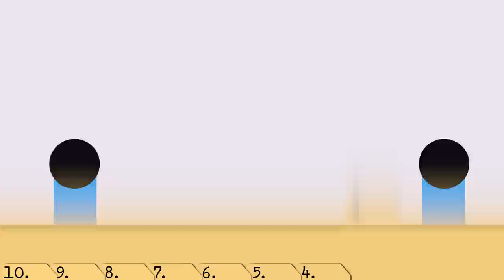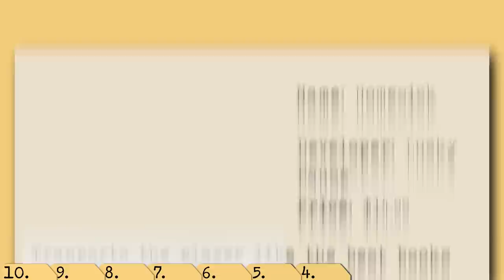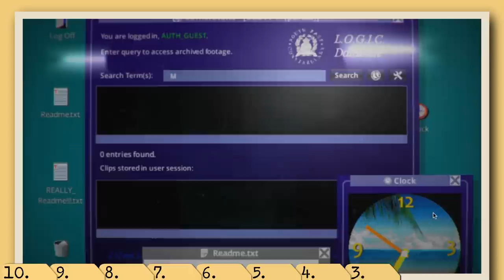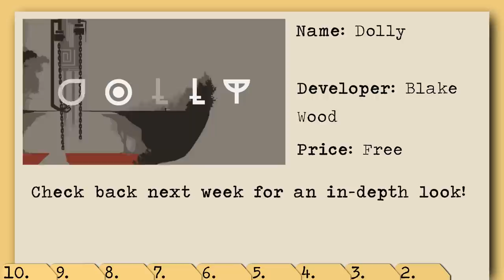Top 10 Best Indie Games of the Month - June 2015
Prepare to be Indieformed, as we countdown the Top "10" Best Indie Games of the Month for June. What will be number 1? Which new indie games should you buy? Watch and find out!